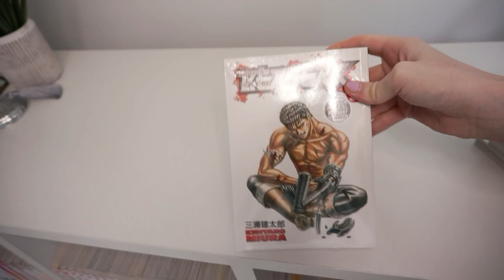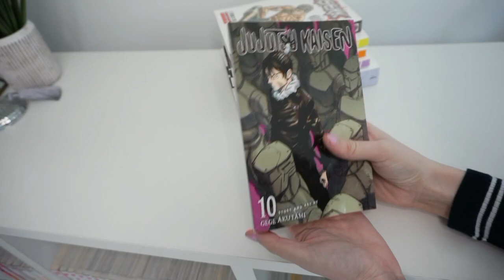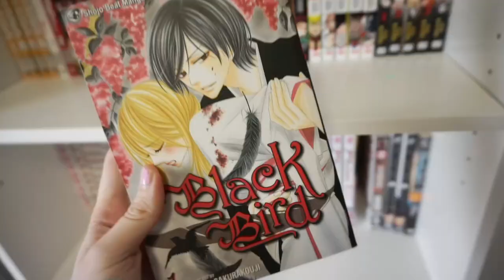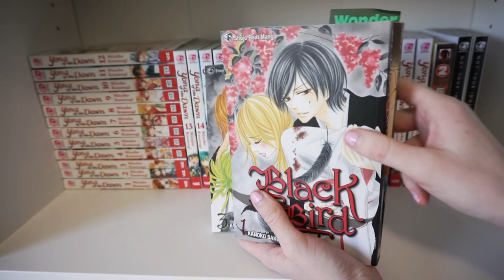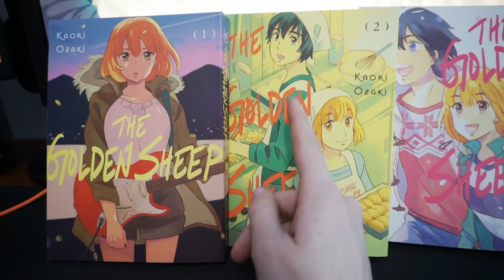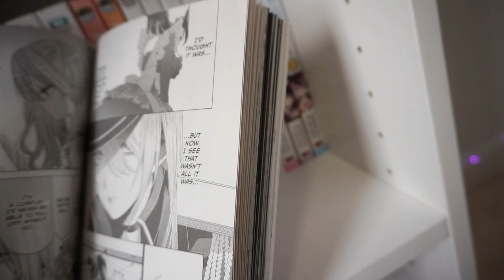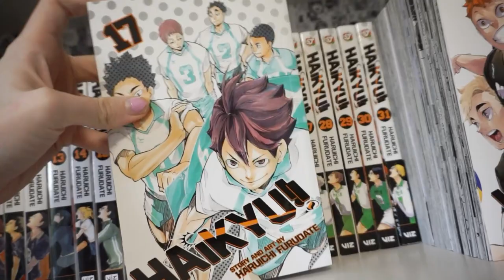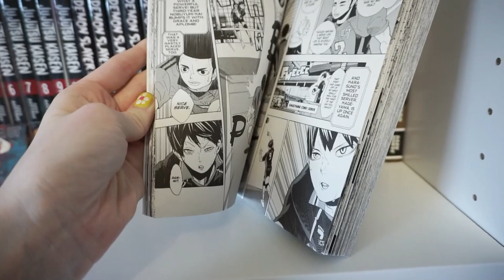Manga haul August part 2!! & review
Welcome back for another Manga Haul this month 【≽ܫ≼】

This haul holds so many special and exciting volumes!! I am currently working on another manga tour since my collection has grown so much since February!! and review's are on the way... I promise:)

Music on this channel produced by: Kijugo, Bgm President, Lukrembo, cutesushi, querosey, chillpeach, Daystar, Serotonin Dose, icecreamcult, CozyEra ♪♬ ┗(＾0＾)┓